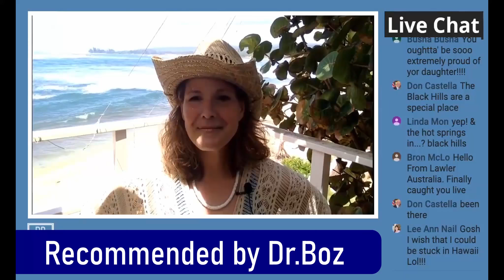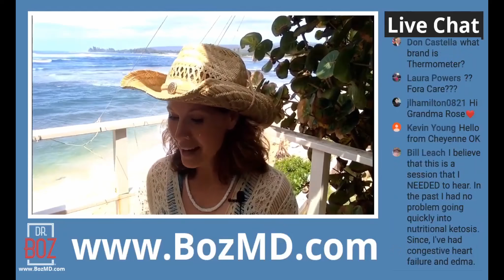Dr.Boz's favorite thermometer